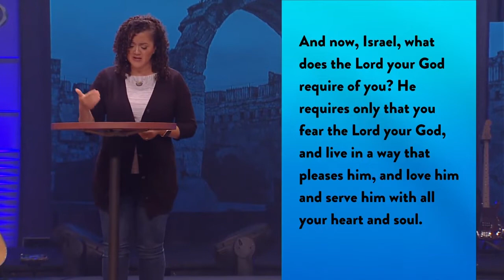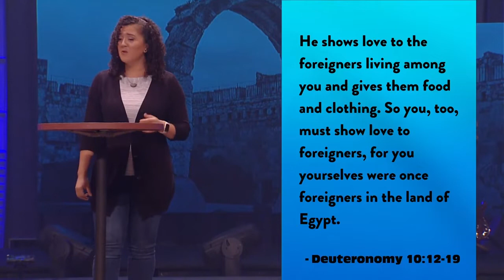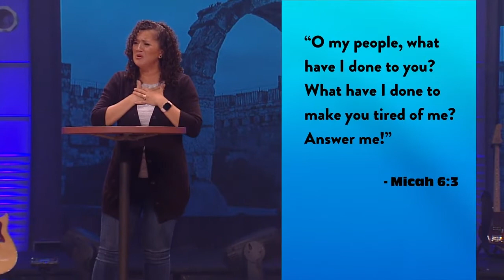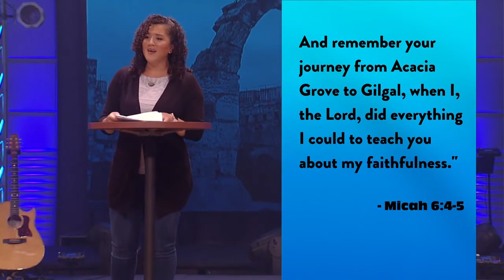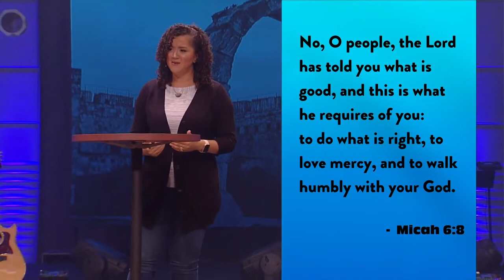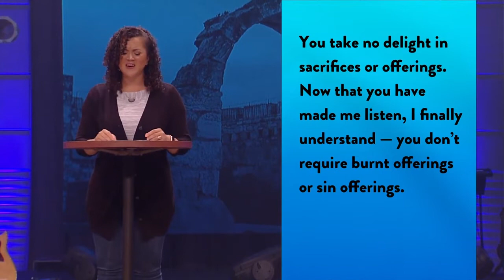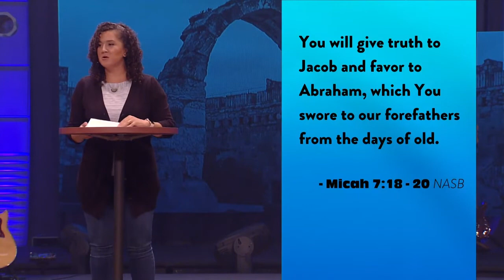What Does God Want From Me | Micah Week 4